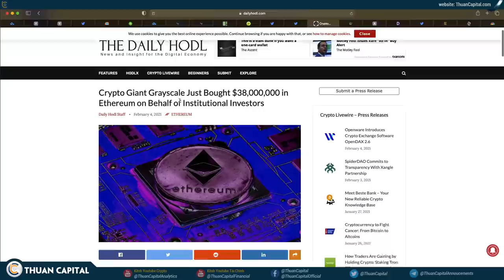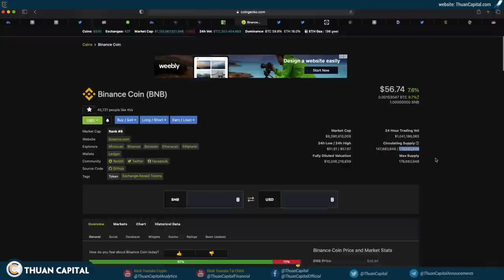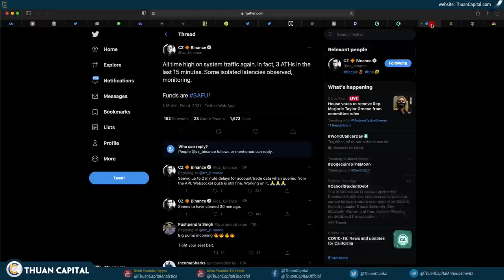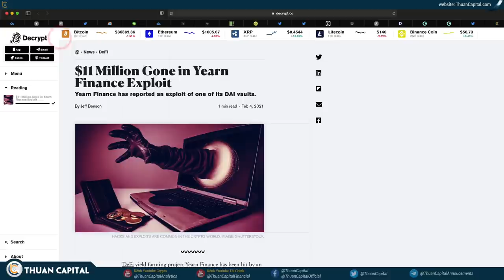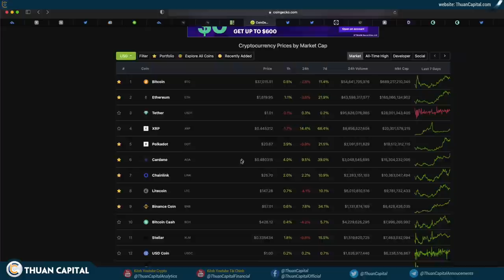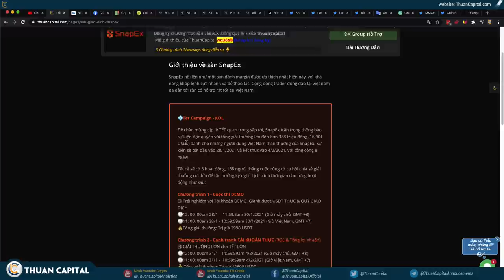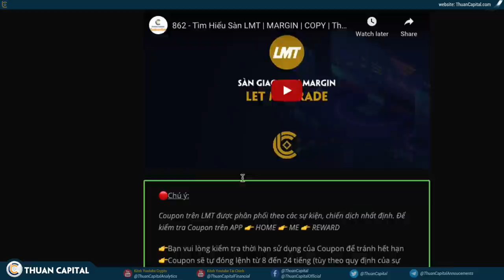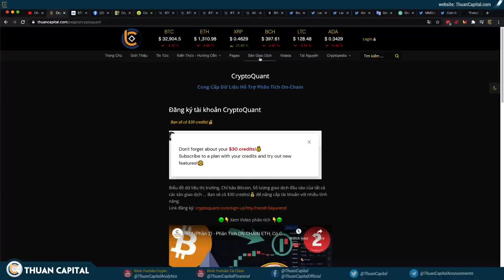941 (Phần 4) - ETHER Tắt Nghẽn - BNB Âm Thầm Tiến Tới